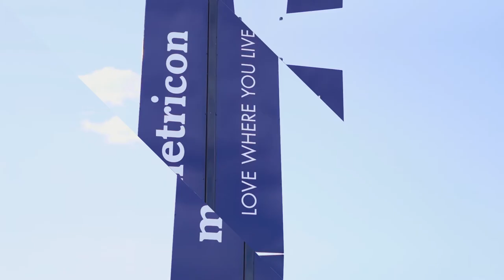Property Intelligence Media - Call us on 1300 20 30 38 - The Avenue